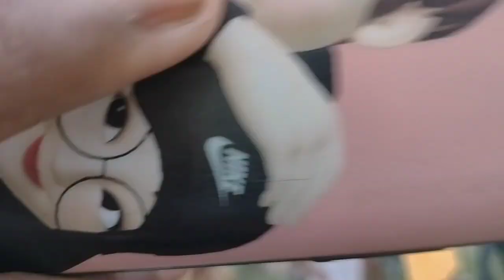Gotamunda Ratha Yatra 2023 // ବାହୁଡ଼ା ଯାତ୍ରା // ଗାଁର ଦେବା ଦେବି // Part 1 // Gotamunda Video